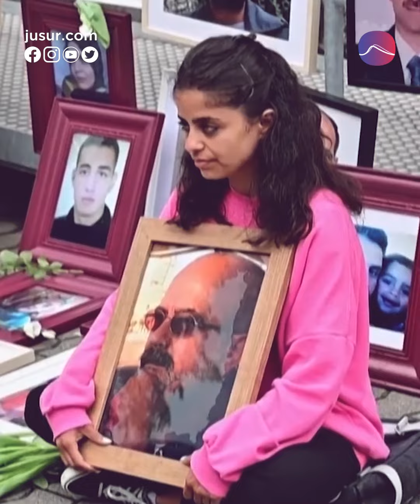ألمانيا تنتقم لآلاف السوريين : حكم "تاريخي" بحق ضابط سابق في المخابرات!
في قرار وصف بانه "تاريخي" أصدر القضاء الألماني حكما بالسجن مدى الحياة على ضابط سابق في المخابرات السورية لإدانته بارتكاب جرائم ضدّ الإنسانية، يأتي في سياق أوّل قضية في العالم مرتبطة بفظائع منسوبة إلى نظام الرئيس بشار الأسد.

المصادر:
1- AlHadath الحدث
2- AFP Arabic / فرانس برس بالعربية
3- Syria TV تلفزيون سوريا